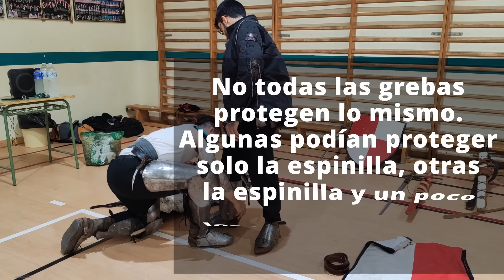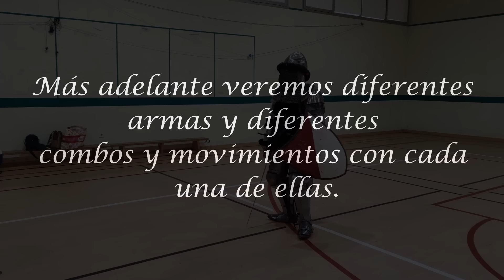Brigantina: Esta Armadura Medieval es una Obra Maestra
Vamos a explorar a fondo la brigantina, una armadura medieval que combinaba protección y flexibilidad, popular entre los siglos XIV y XVI.

La brigantina se caracteriza por sus pequeñas placas de metal unidas a una base de tela o cuero, ofreciendo una excelente defensa sin limitar la movilidad. Aprende por qué jugó un papel crucial en las batallas medievales, siendo usada por caballeros y guerreros medievales que se la pudiesen permitir.

Es una armadura histórica parecida a la lorica segmentata romana, aunque por fuera parece una armadura de cuero. La fabricación de armaduras había evolucionado y perfeccionado la técnica, permitiendo el desarrollo de nuevas defensas o protecciones medievales, logrando el diseño de armaduras flexibles.

"MaxKoMusic - Dark Ages" está bajo una licencia Creative Commons (cc-by)